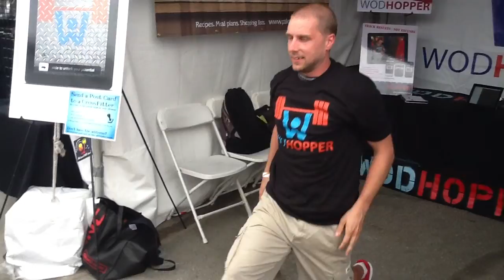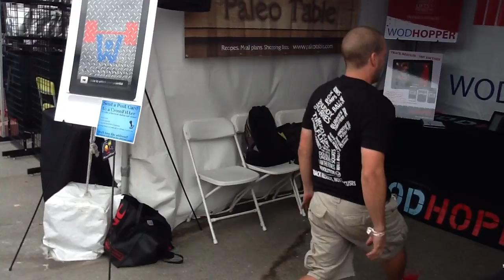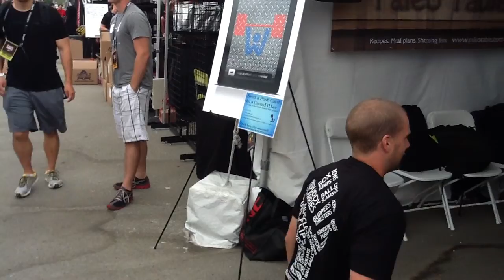WODHOPPER at CrossFit Games. Lloyd, CrossFit Upright